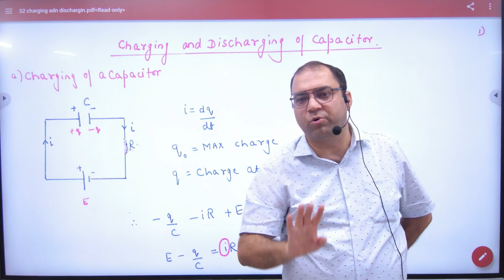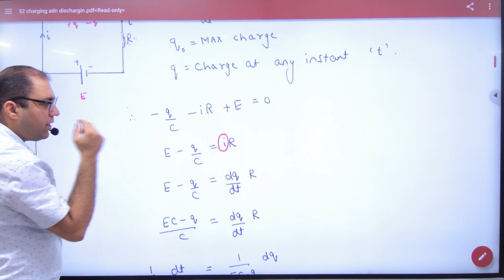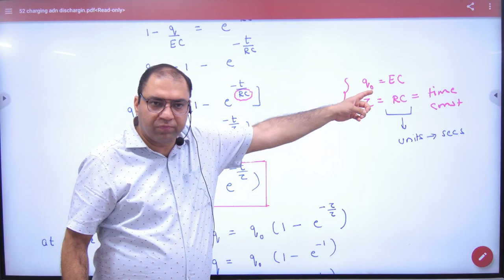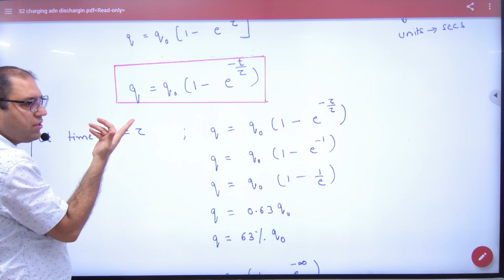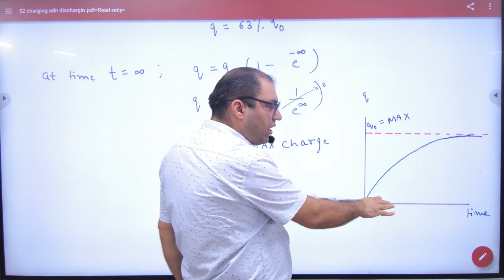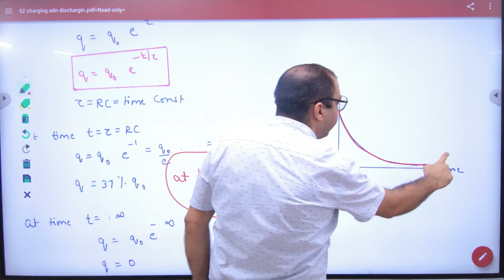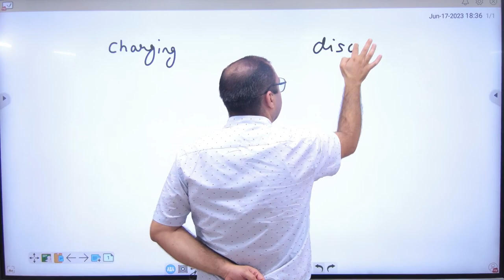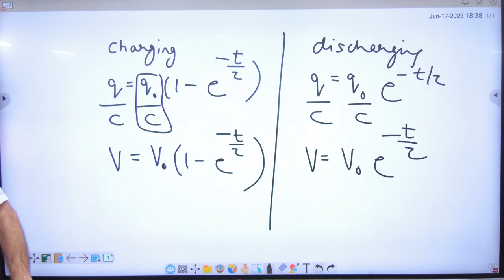4 Charging and Discharging of Capacitor through resistor